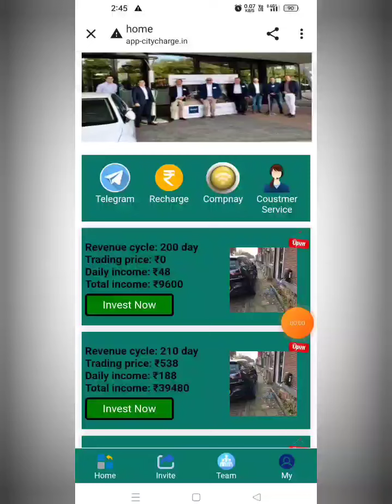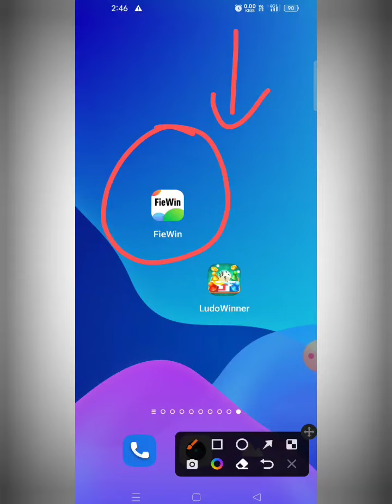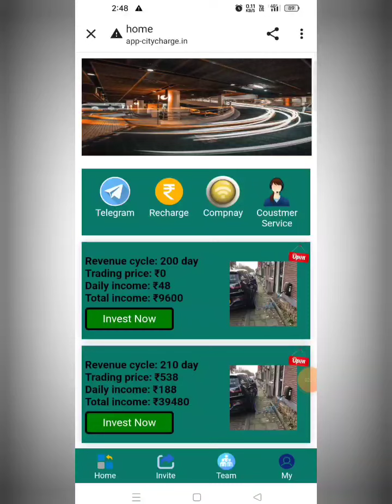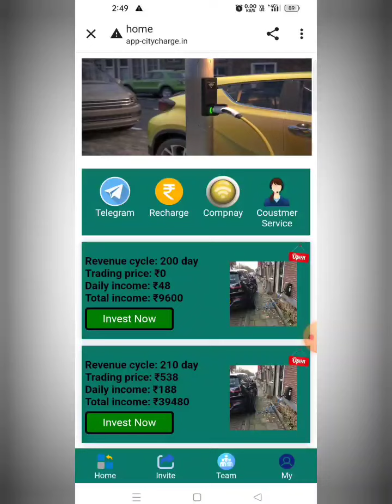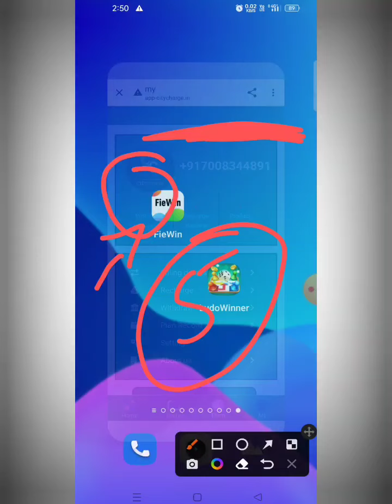city charge app || City charge earning app || New earning app today || City charge app real or fake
App link :- ONLY IN COMMENT BOX CHECK 🚀

city charge,
city charge app,
city charge App Payment Proof,

-– – – – SUBSCRIBE_LIKE_SHARE_COMMENTS .

Task club App Payment Proofl
earning website
earning app